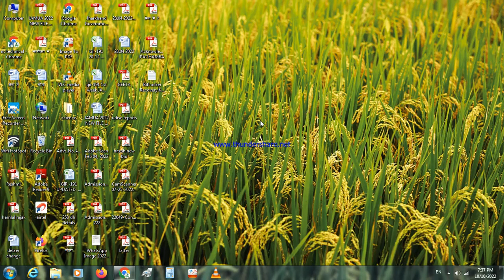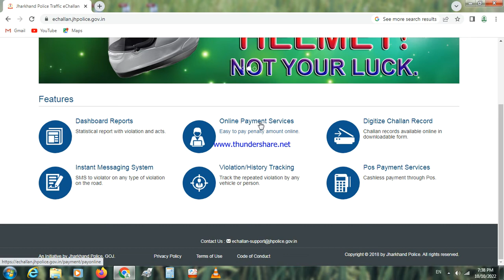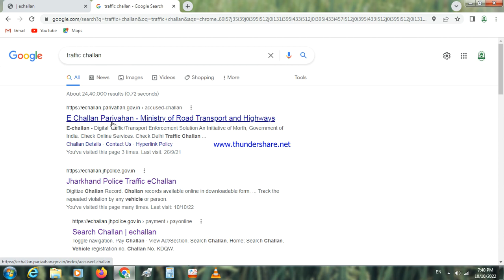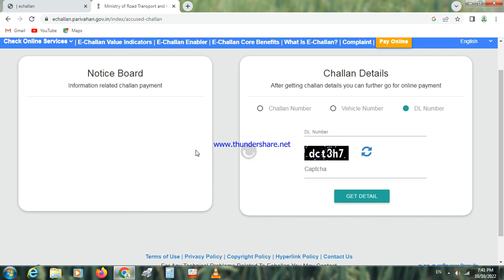traffic challan pay online/Highways traffic challan pay online/search/all state traffic challan pay